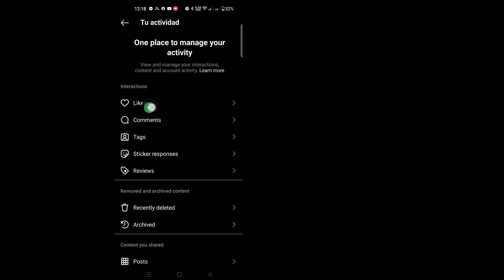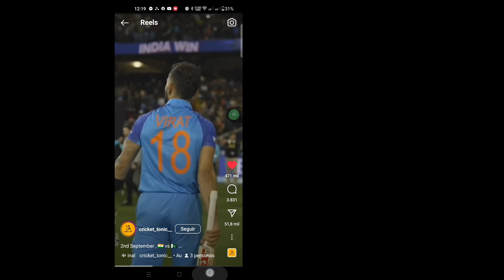Cómo comprobar los reels vistos recientemente en Instagram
Cómo comprobar los reels vistos recientemente en Instagram |  Ver carretes vistos recientemente
 en Instagram

 Aquí, en este tutorial, te mostraré cómo comprobar los carretes vistos recientemente.
 en Instagram. Es un método muy simple y cómo ver los reels vistos recientemente.
 en Instagram a continuación sin saltar.

 Ver reels vistos recientemente en Instagram

 DESCARGO DE RESPONSABILIDAD:
 Este canal NO promueve ni fomenta ninguna actividad ilegal, todo el contenido proporcionado por este canal está destinado únicamente a FINES EDUCATIVOS.  Descargo de responsabilidad sobre derechos de autor Según la Sección 107 de la Ley de derechos de autor de 1976, se permite el "uso legítimo" para fines tales como críticas, comentarios, informes de noticias, enseñanza, becas e investigaciones.  El uso legítimo es un uso permitido por el estatuto de derechos de autor que, de otro modo, podría constituir una infracción.  El uso personal, educativo o sin fines de lucro inclina la balanza a favor del uso legítimo.